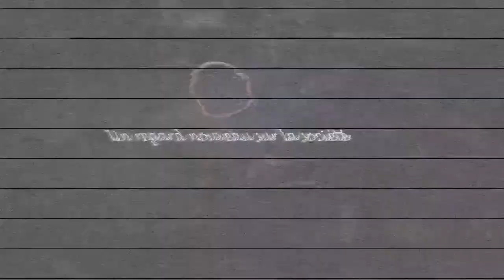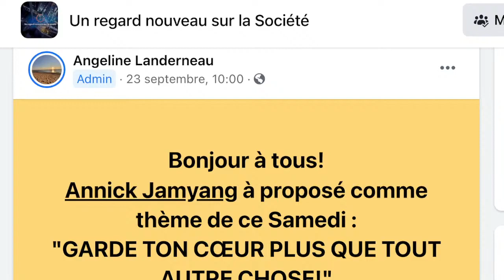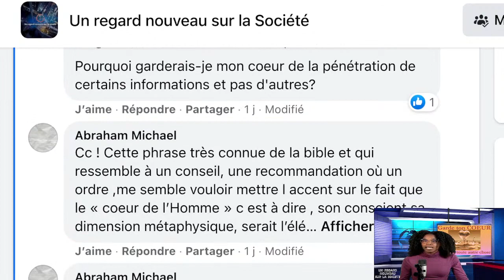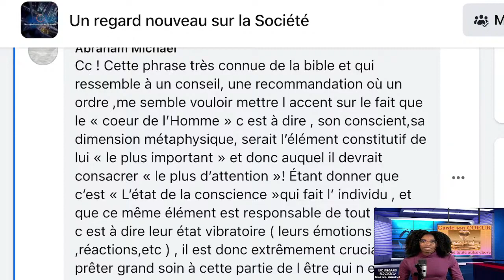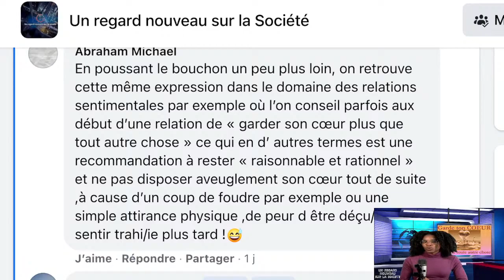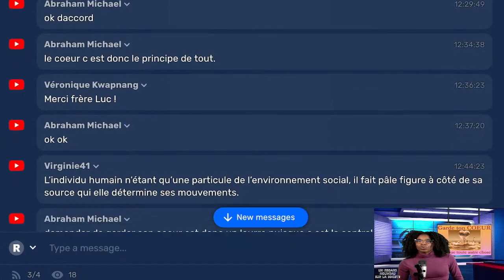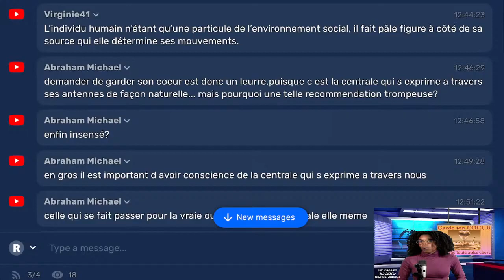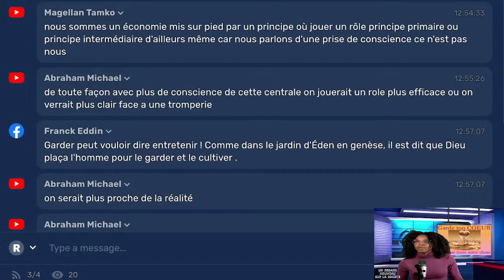MontChâlonS TV Quid de l'expression "Garde ton coeur plus que toute autre chose!"